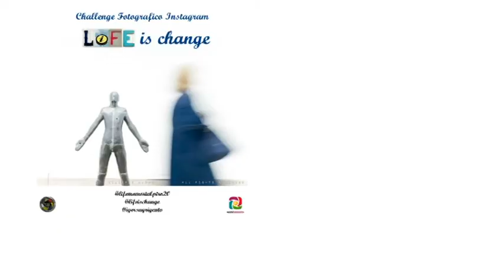AL VIA IL CHALLENGE LIFE IS CHANGE